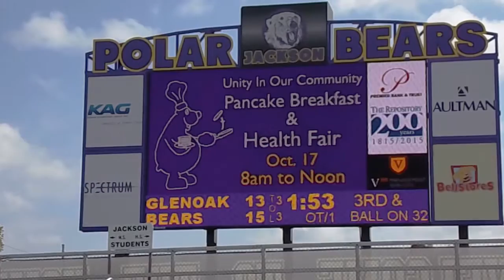Jackson High School Universal Scoreboard Content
Jackson High School’s outdoor video display cheers on the players from the end zone while fans cheer from the stands. The video content is crystal clear, day or night.

Whether it’s displaying graphics to get the crowd on its feet, live video content or a hybrid scoreboard, this display has crisp, colorful content from edge to edge. Fans stay entertained and informed without missing a second of the action.